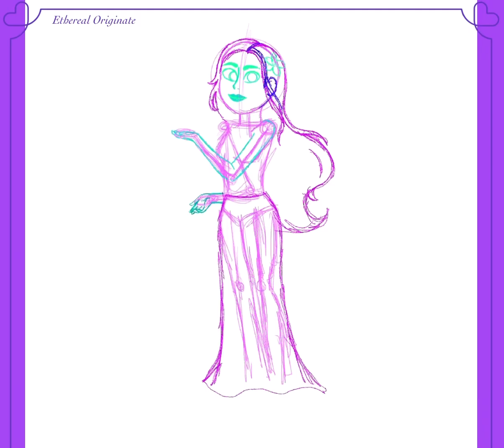Encanto- Isabela Madrigal (SpeedDraw)